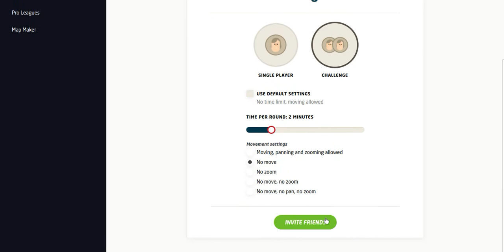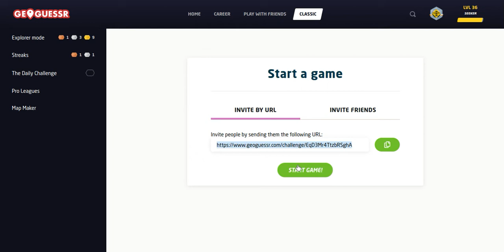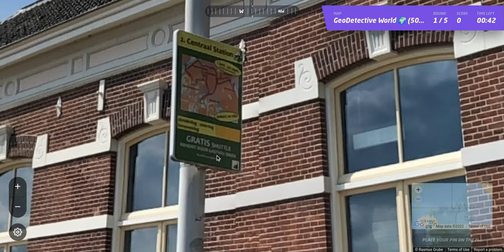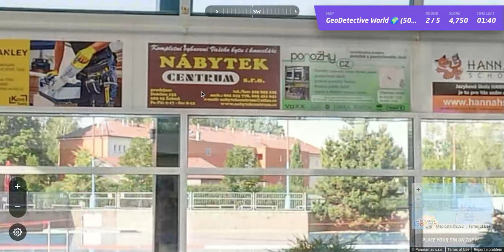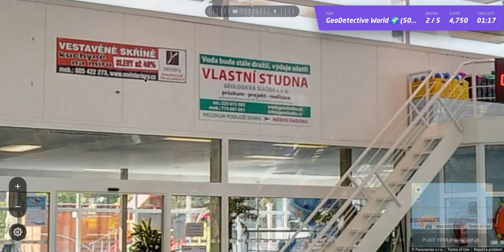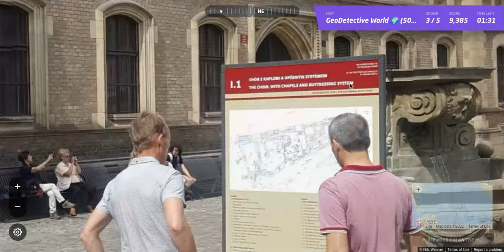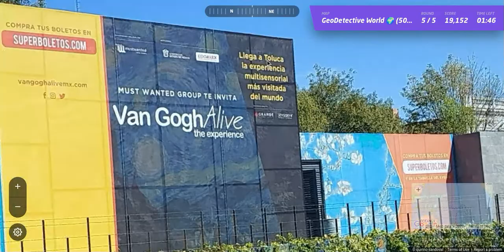GeoGuessr - GeoDetective World - Game #5: NM [PLAY ALONG] - Ep. 351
Come join the journey on All Over The Map.  We discover GeoDetective World 🌍 (5000+) game with no moving and a 2 minute time limit per round. This game was created by  A little Eileen on GeoGuessr.

Game: DO NOT MOVE. 5000+ handpicked and tested locations. Entire World (195+ countries). Only HD and orientation (compass 🧭) verified locations. 5k points possible on all locations without moving. Balanced countries. Lots of scenic, funny or unique locations and landmarks included. Designed to prevent metagaming. Made from scratch. Give feedback, report a point or suggest photospheres with a CSV file Please like ❤️ if you enjoyed the map !